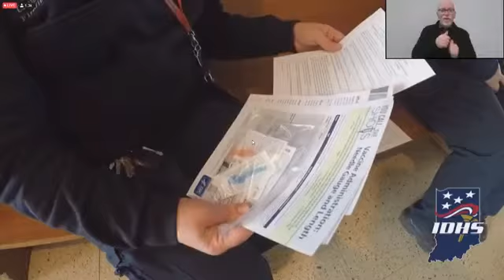Homebound Hoosier Program to vaccinate vulnerable Hoosiers at home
The state of Indiana is rolling out a new program that will allow homebound Hoosiers to get the vaccine in the comfort of their home.